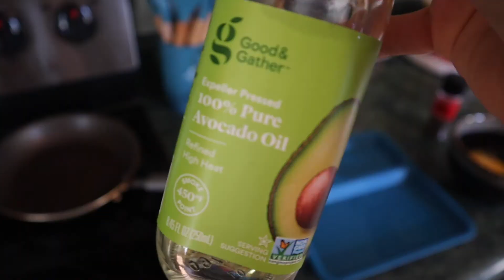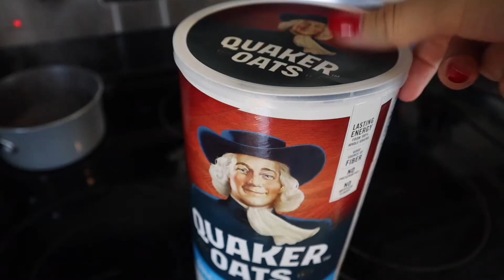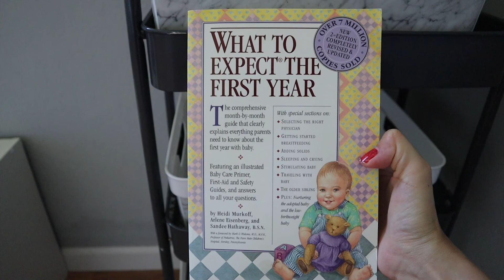BEGINNING TO WORK ON BABY GIRLS NURSERY!